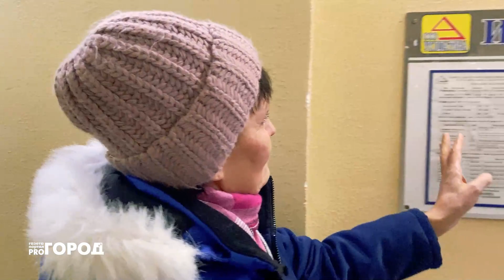Лучший дворник Чебоксар рассказала об отношениях с жильцами и зарплате